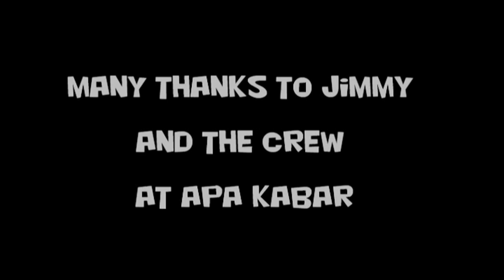Bali2013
Diving and stuff on our Holiday in Amed at Apa Kabar Villas